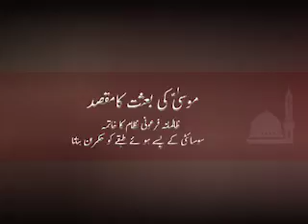حضرت موسی علیہ السلام کی بعثت کا مقصد از حضرت مفتی عبدالخالق آزاد رائے پوری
Video from Rahimia Institute of Quranic Science